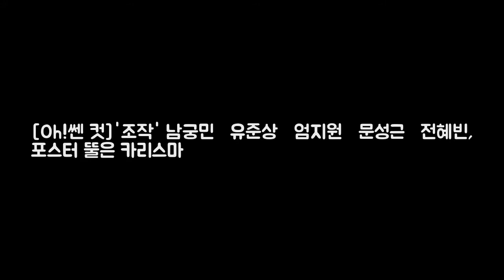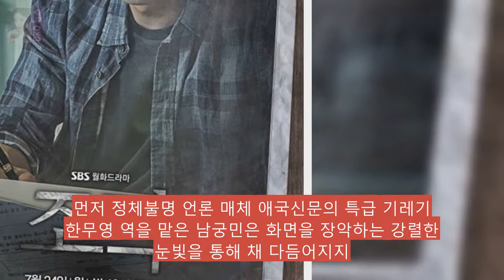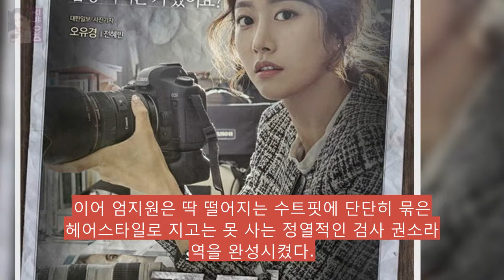[Oh!쎈 컷]조작 남궁민·유준상 DKO 뉴스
OSEN=박판석 기자] 화제의 드라마 SBS 새 월화드라마 조작(극본 김현정 연출 이정흠)이 남궁민 유준상 엄지원 문성근 전혜빈 등 주인공 5인의 캐릭터 포스터를 공개 얼마 남지 않은 본 방송에 대한 관심과 기대를 뜨겁게 고조시키고 있다. 오늘(13일) 조작 제작진은 주인공 남궁민 유준상 엄지원 문성근 전혜빈의 5인 5색 캐릭터 포스터를 공개했다.